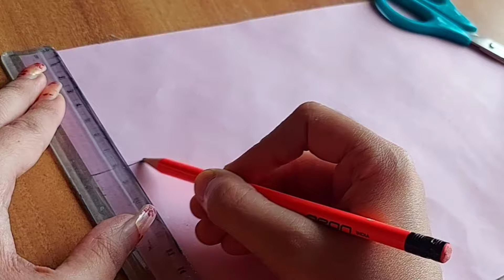how to make paper kandil | diwali kandil | Akash kandil making at home | Lantern making with paper